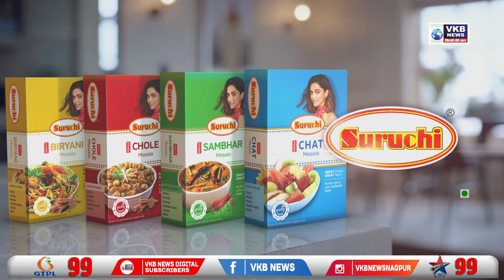मातोश्री पाणंद रस्त्यांची कामे पावसळ्यापूर्वी पूर्ण करा - संदिपान भुमरे